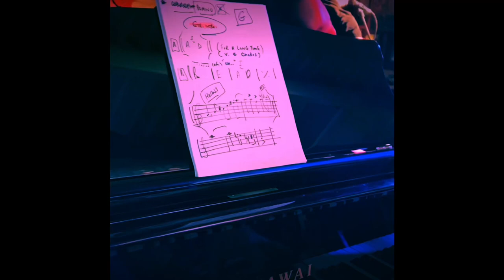“Van The Man” featuring Steve Hogan